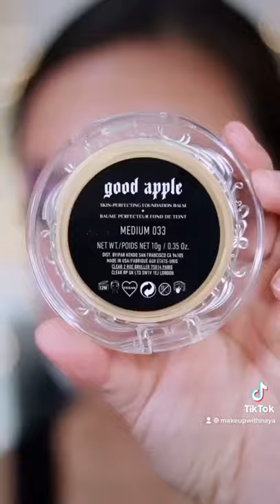KAT VON D GOOD APPLE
❐  ITEMS SHOWN ❏

KVD Beauty Good Apple
Danessa Myricks
Laura Mercier Powder
Milani Cream Blush
Jaclyn Hill Cosmetics Bomb
Beauty Creations Velvet Lip Paint

❐ FILMING EQUIPMENT ❏

LENS
➥Canon EF 50mm f/1.8
➥Sigma 18-35mm F1.8

LIGHTING
➥Ring Light
➥Neewer LED Light

AUDIO
➥Rode SmartLav
➥Less Expensive Alternative

➥ Hard drive
➥ Memory card

xoxo